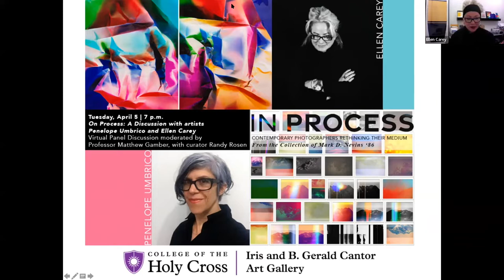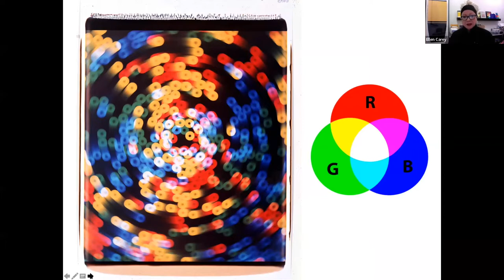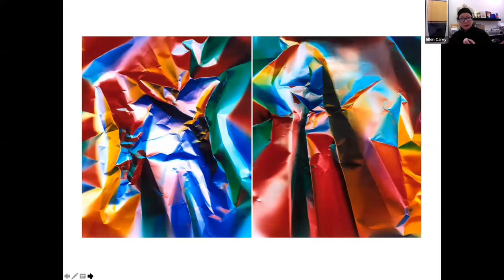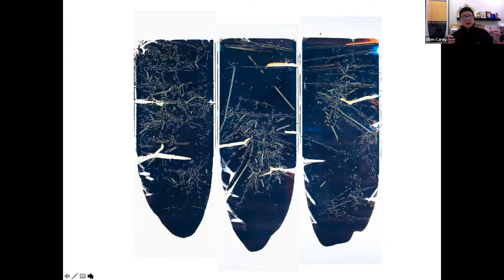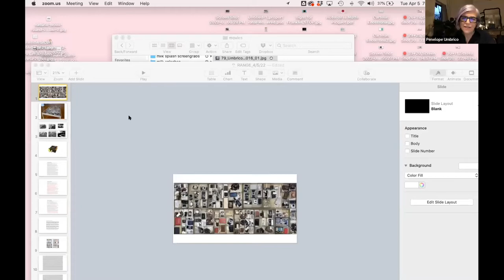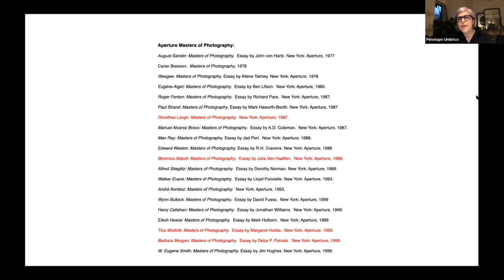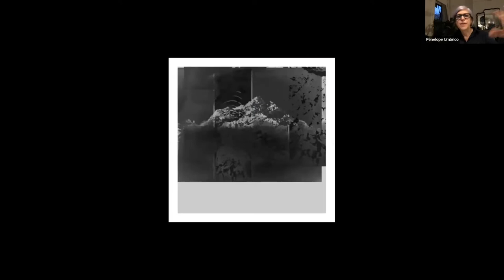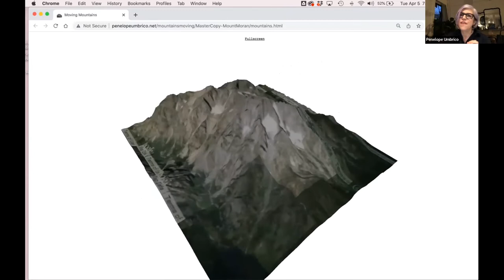On Process: A Discussion with Ellen Carey and Penelope Umbrico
On Process: A Discussion with artists Penelope Umbrico and Ellen Carey
Virtual Panel Discussion moderated by Professor Matthew Gamber, with curator Randy Rosen, held in conjunction with the exhibition On Process: Contemporary Photographers Rethinking Their Medium fromt eh Collection of Mark D. Nevins.